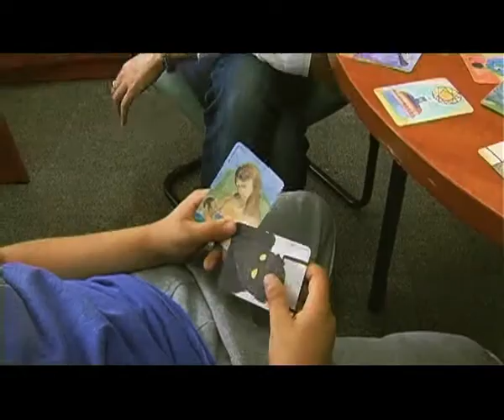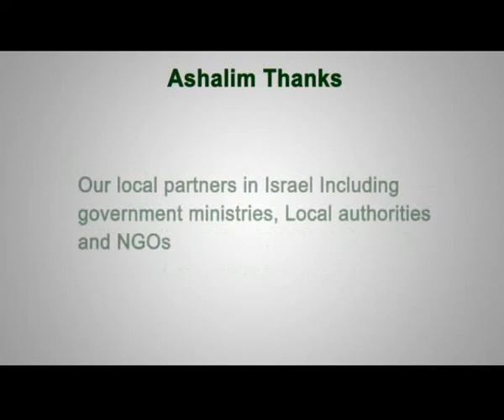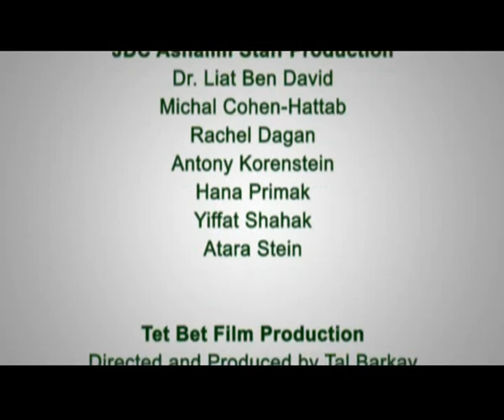Ashalim: The First Ten Years - עשור לאשלים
Ashalim is a not-for-profit organization that helps children and youth at risk in Israel. The film highlights the first ten years of their successful activity throughout Israel. Specifically a couple of projects that involve the organization; Merkaz A"DI in Rehovot and the Merhav Program in Ashkelon.

Written, directed and produced by Tal Barkay.